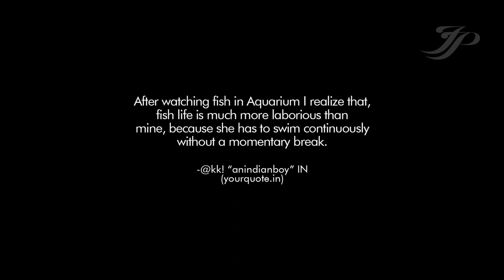HTC Footages | Full HD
This was a early collection of footages that i shot in htc 628.

fishes, aquariuem, htc android, htc 628 camera, htc video footage, htc camera test, 1980 X 1080
htc hd footage, htc cam, android camera test, footages, fancy fishes, color fishes, camera focus
htc camera quality,
Backgroundscore courtsey

 Track Info:
Title: YOURSWAG by tubebackr
Genre and Mood: Dance & Electronic + Bright